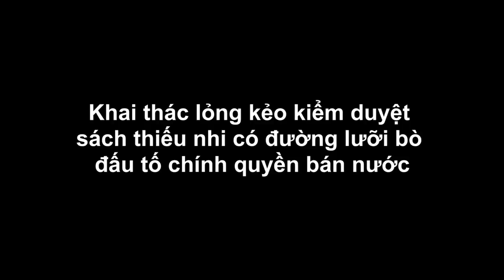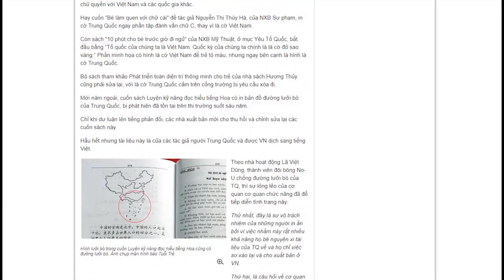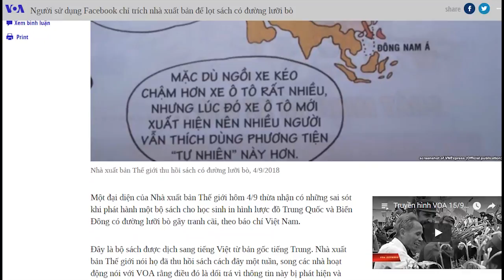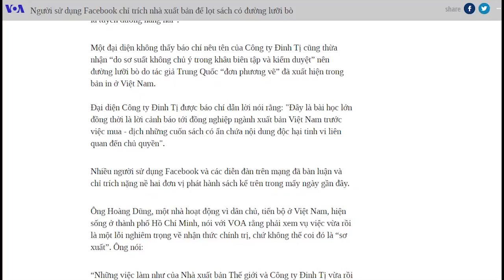Mâu thuẫn trong lập luận của đám Lã Việt Dũng trong vụ sách thiếu nhi có đường lưỡi bò